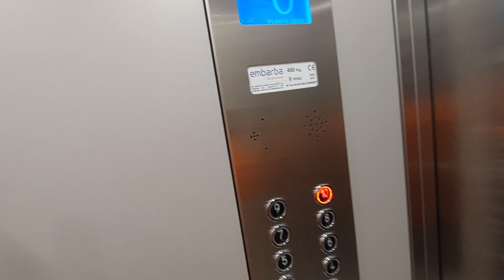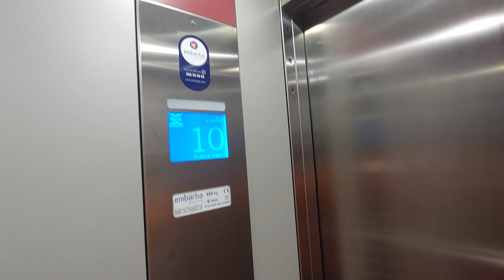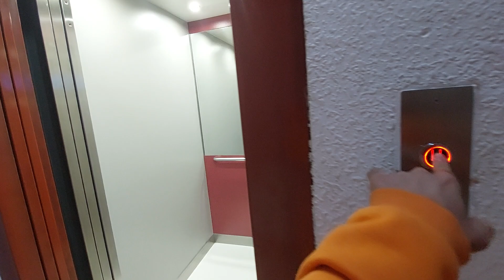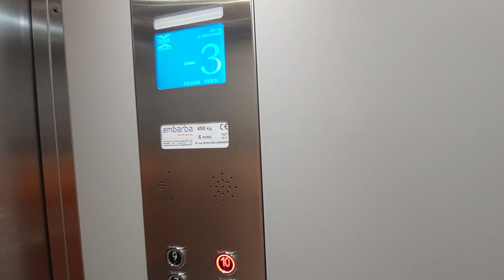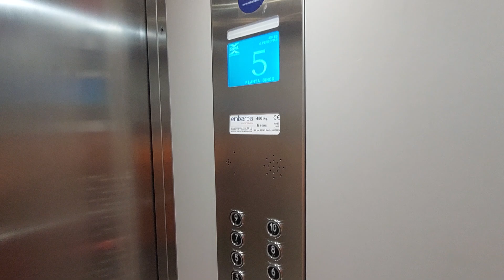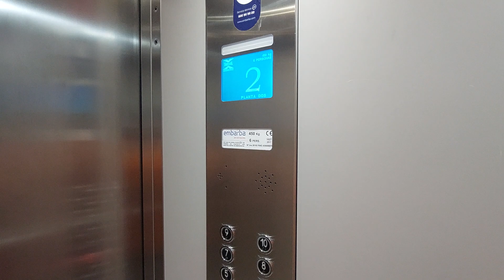2 2017 Servel lifts in a 10 story building in Tarragona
Location: Av. Vidal i Barraquer, 18, 43005 Tarragona

Left lift
Capacity: 450 kg 6 pers
Serial num: RAE 6977
Cabin lift: Grey + Purple
Floors: -3, -2, -1, 0, E, 1, 2, 3, 4, 5, 6, 7, 8, 9, 10

Right lift
Serial num: RAE 6976
Cabin lift: Grey + Purplw
Year mod: 2017

Doors: 1, 2, 3, 4
Name's building: